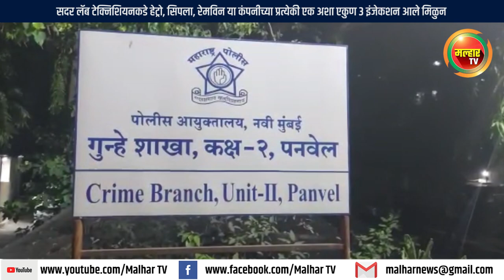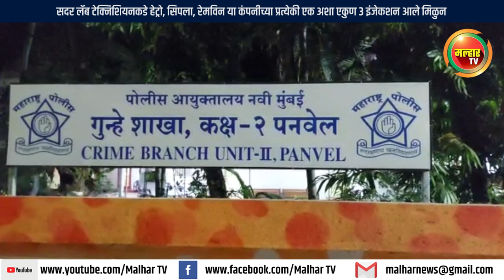रिमिडीसिव्हर चा काळा बाजार करणाऱ्या लॅब मालकास गुन्हे शाखेकडून जेरबंद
सध्या देशात व राज्यभरामध्ये कोव्हीड 19 या आजारामध्ये उपचारासाठी लागणारे रिमिडिसिव्हीर या अत्यावश्यक इंजेक्शन तुटवडा असून,सध्या काही लोक त्याची चढ्या भावात विक्री करुन ब्लॅक मार्केटिंग करीत असल्याने त्यांचेवर कारवाई करणेबाबत पोलीस आयुक्त बिपीन कुमार सिंग ,अप्पर पोलीस आयुक्त गुन्हे डॉ.शेखर पाटील व पोलीस उप आयुक्त गुन्हे प्रवीण पाटील यांनी आदेशीत केले होते.
       गुन्हे शाखा कक्ष 02 पनवेल चे पो.उप.निरी. वैभव रोंगे यांना मिळालेल्या बातमीनुसार खांदा कॉलनी, ता. पनवेल येथील खानदेश हॉटल समोर एक इसम रीमिडिसिव्हर हे इंजेक्शन 35,000/- रु. या अतिरिक्त भावाने ब्लॅक मार्कंटिंग करण्यासाठी येणार असल्याची माहीती प्राप्त झाल्याने सहा.पोलीस आयुक्त गुन्हे विनोद चव्हाण यांच्या मार्गदर्शनाखाली सदर ठिकाणी गुन्हे शाखा कक्ष 2 पनवेल चे वरिष्ठ पोलीस निरीक्षक गिरीधर गोरे,सपोनि प्रवीण फडतरे,पो.ह. अनिल पाटील,साळूंखे,रुपेश पाटील,सचीन पवार,सुनील कुदळे,सूर्यवंशी,सचिन म्हात्रे यांनी सापळा लावुन इसम नामे राहुल देवराव कानडे वय 38 वर्षे, धंदा- लॅब टेक्निशियन, रा. कळंबोली, ता. पनवेल यास ताब्यात घेवून त्याचेकडे हेट्रो, सिपला, रेमविन या कंपनिच्या प्रत्येकी एक अशा एकुण 03 इंजेकशन मिळुन आले. सदर कारवाई कामी अन्न व औषध प्रशासन, रायगडचे सहा. आयुक्त गिरीश हुकरे तसेच औषध निरीक्षक मंजीतसिंग राजपाल याचे सहकार्य घेऊन  खांदेश्वर पोलीस ठाणे येथे गु.रजी.क्र. 104/2021 भा.दं.वि. कलम 420 सह औषध किंमत नियंत्रण आदेश 2003 परिच्छेद 26, सह जिवानावश्यक वस्तुंचे अधिनियम 1955 चे वाचन कलम 3 (2) (सी) दंडनिय कलम 7 (1) (ए) (2) सह औषधे व सौंदर्य प्रसाधने कायदा 1940 व त्याखालील नियम मधील कलम 18 (ब) चे दंडनिय 27 (बी), 18-ए चे दंडनिय 28. प्रमाणे गुन्हा नोंद करुन नमुद आरोपीस सदर गुन्ह्यात अटक करण्यात आली आहे. या मध्ये आणखीन काहींना अटक होण्याची शक्यता असून सदर गुन्ह्याचा तपास गुन्हे शाखा कक्ष 02 पनवेल नवी मुंबई करीत आहोत.